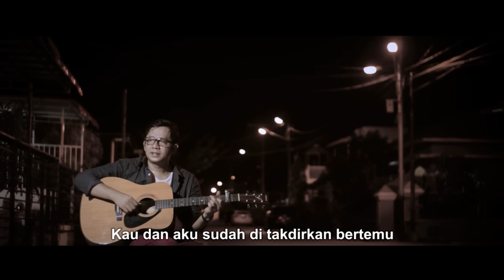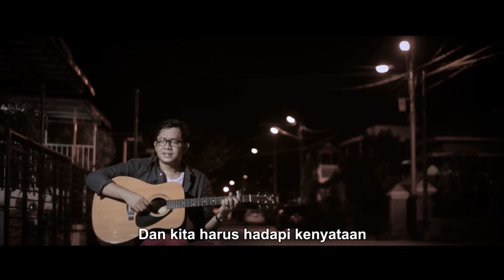DECKY RYAN - KITA DITAKDIRKAN JATUH CINTA SPRING COVER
Lagu Slow Rock Akustik Cover Terbaru Decky Ryan - Kita Ditakdirkan Jatuh Cinta

Artist : Decky Ryan
Title : Kita Ditakdirkan Jatuh Cinta
Lyric : Juwie
Composed By : Eddie Hamid
Dipopulerkan Oleh : Spring
Arr & Mixing Mastering : Decky Ryan
Video : Doddy Alexa

Lirik Lagu Kita Ditakdirkan Jatuh Cinta

Ku tak tahu mengapa
Tiba-tiba sahaja
Di dalam hati ini sering rindu padamu
Ingin kumeluahkan, tak berdaya

Ku tahu engkau jua
Sangat sayang padaku
Kaupun sering merindu
Bila tidak bertemu ternyata kau dan aku
Punya rasa...

Kau dan aku sudah ditakdirkan bertemu
Dan tiba-tiba kita jatuh cinta
Ini semua sudah suratan ilahi
Dan kita harus tabah hadapi kenyataan

Biar... apapun terjadi
Aku... harap engkau tabah...
Menerimaku sebagai teman barumu
Semoga kita saling sayang, bahagia...

Usahlah engkau pergi
Semadi di hatiku
Masih menyayangimu, oh sayangku...
Bila sehari tak jumpa, aku rindu...